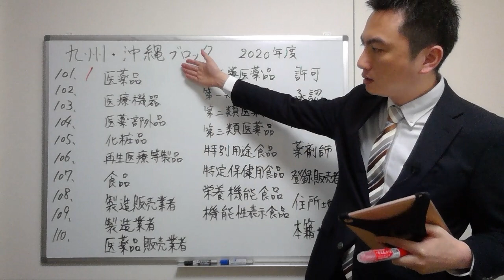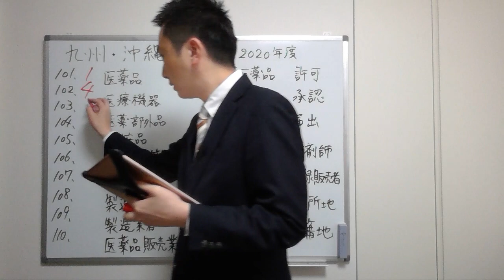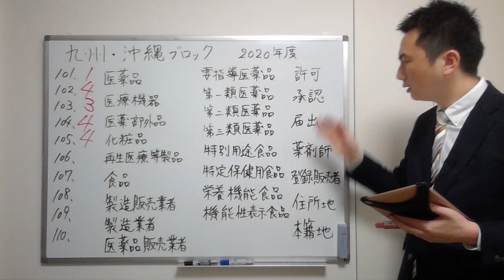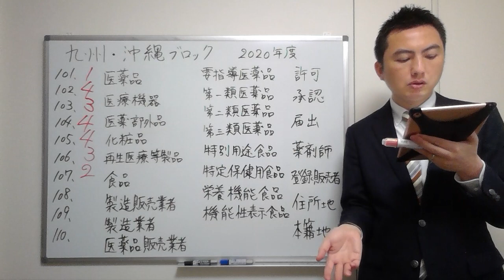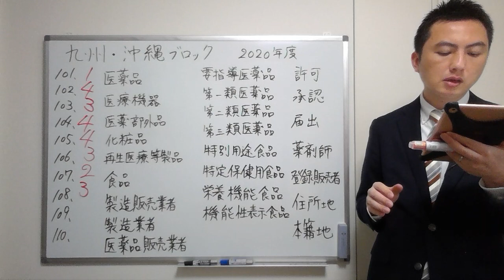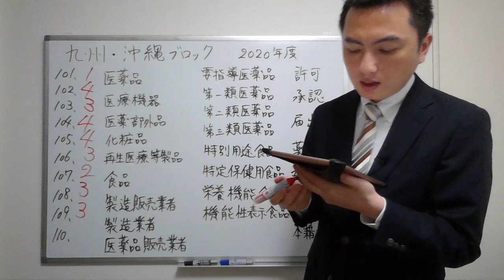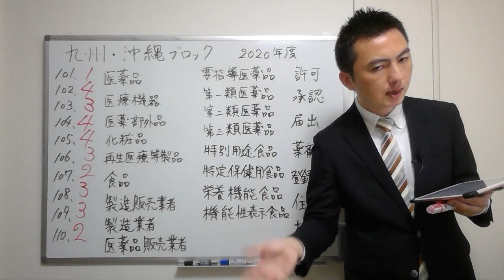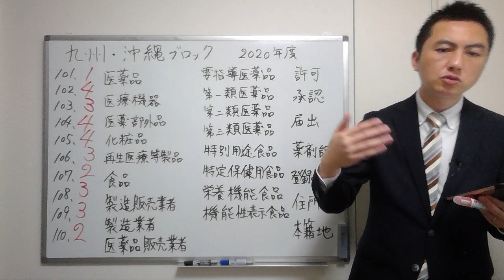【2020九州・沖縄】（問101-110）過去問解説【登録販売者】